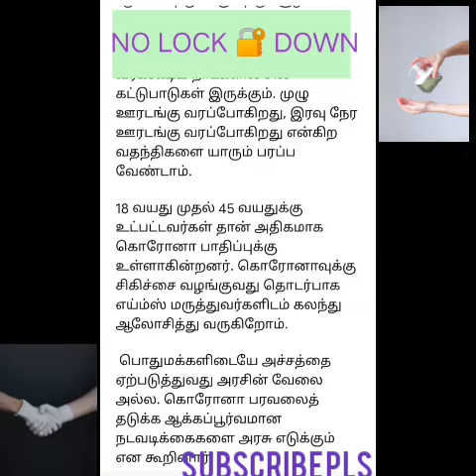TREND NEWS NO LOCK 🔒 DOWN !!!. தமிழ் நாட்டில் ஊரடங்கு இல்லை!!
TOYS TECH KKP

GENERAL ALL 24X7